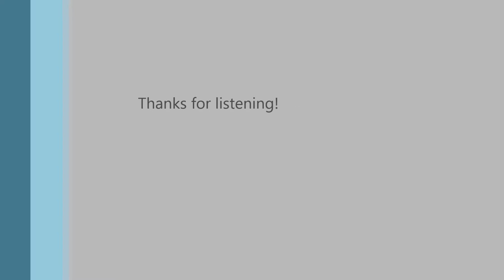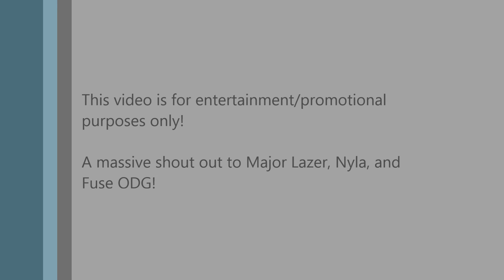Major Lazer - Light It Up ft. Nyla & Fuse ODG [Remix] (Tabla Fusion Cover Mix)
Hey everyone! Ya boy V is back with a brand new upload and it's another Major Lazer track! Hope you all enjoy, I'll have more posts coming soon!

[Lyrics]
STAND UP LIKE A SOLDIER BABY
YEAH I KNOW YOU BUILT LIKE THAT
GUN IT LIKE HOLSTER BABY
SHOW DEM SAY YOU WICKED LIKE THAT

WE LIVE WHERE THE WAR IS RAGING
CHASING OUR CRAZY DREAMS
HOPING THAT THE BRIDGE WON'T CAVE IN
TONIGHT WE LET IT ALL GO FREE

GIMME THE TING AND MAKE ME ROCK IN A DANCE
MASH IT UP HOT STEP IN A DANCE
GIMME THE TING AND MAKE ME ROCK
GIMME THE TING AND MAKE ME LIGHT IT UP

SHOW THEM YOU'RE FLAMES TO THE FIRE
IT'S WRITTEN LIKE YOUR NAME ON A FLYER
THEY WANNA TAME YOUR DESIRE
BUT YOU LIGHT IT UP NOW YOUR AIMS GETTING HIGHER
I DEY WAIT FOR MESSIAH
BUT UNTIL THAT DAY I'MMA RISE UP HIGH
I PUT MY LIGHT IN THE AIR
I WANNA SEE EVERYWHERE

1 BY 1 LET ME SEE YOU
2 BY 2 FOR THE SEQUEL
3 BY 3 FOR MY PEOPLE

(I KNOW SAY I'M BOUND TO BE NEXT LIKE MY NEIGHBOUR)

1 BY 1 LET ME SEE YOU
2 BY 2 FOR THE SEQUEL
3 BY 3 FOR MY PEOPLE
(1 2 3 EVERYBODY GO)

1 BY 1 LET ME SEE YOU
2 BY 2 FOR THE SEQUEL
3 BY 3 FOR MY PEOPLE

1 BY 1 LET ME SEE YOU
2 BY 2 FOR THE SEQUEL
3 BY 3 FOR MY PEOPLE
SET IT ABLAZE LIKE A CANDLE WICK
HOTTER HOTTER HOTTER HOTTER
YEAH LIGHT UP